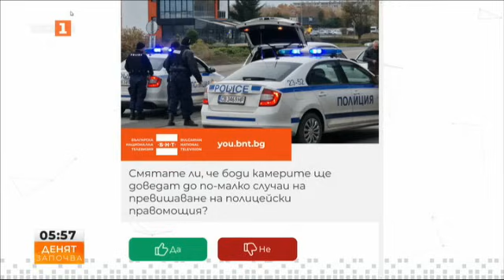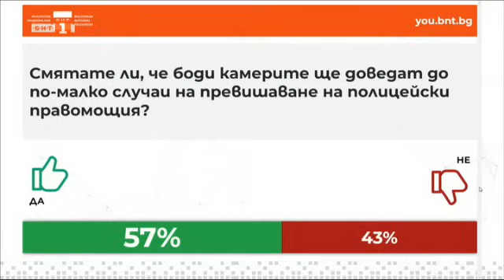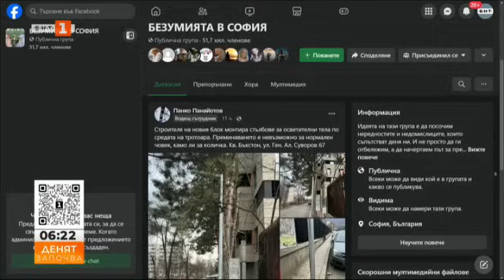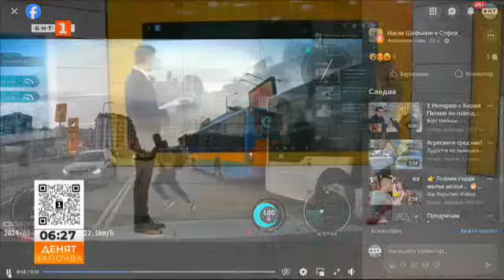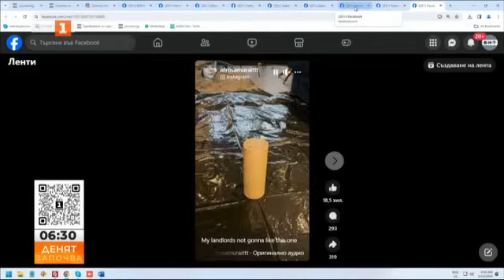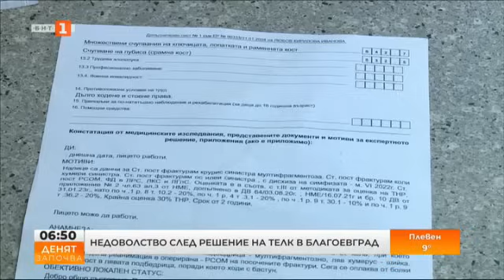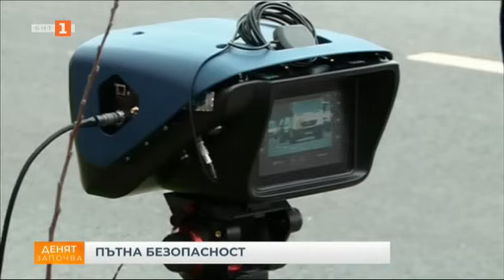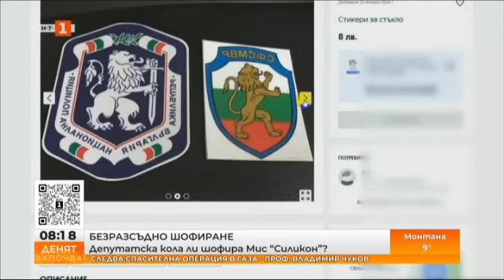Недоволството на земеделците. Какво се разбраха с властта, "Денят започва" - 13.02.2024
Гледайте предаването на Българската национална телевизия "Денят започва" на 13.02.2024!

Недоволството на земеделците. Какво се разбраха с властта и защо има още протестиращи?

Президентът наложи вето заради правомощията на пленума на ВСС и главния прокурор. За мотивите на Румен Радев говорят бившият председател на Народното събрание Ива Митева и юристът Иван Брегов.

Нарушители на пътя. За мерките на държавата - Росен Рапчев от Държавната агенция "Безопасност на движението по пътищата"